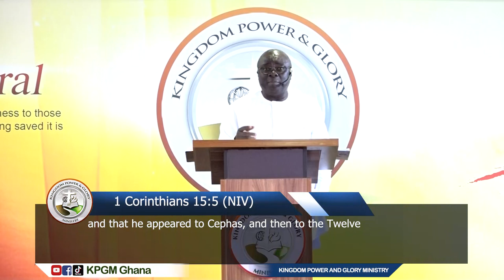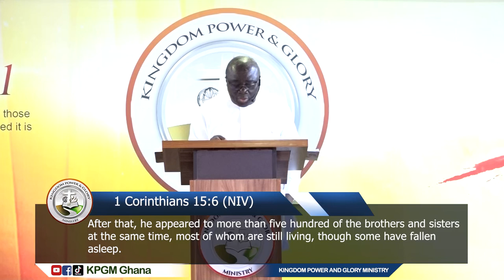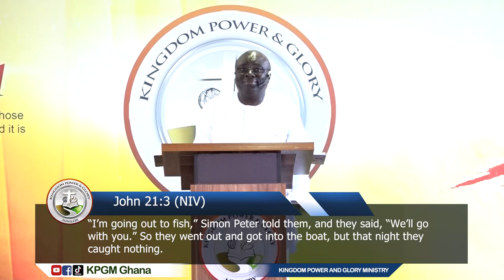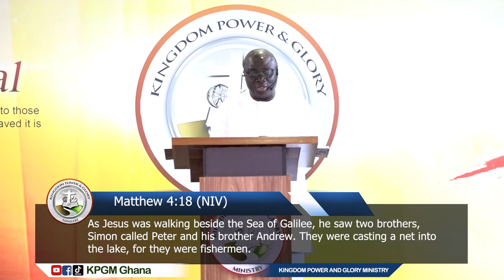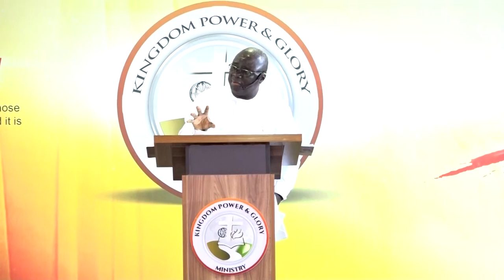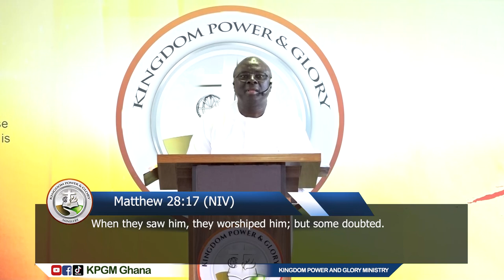JESUS’ FINAL INSTRUCTION TO THE CHURCH-APOSTLE GEORGE OFOSU-AMOANI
We believe this message has blessed and you would share it for your friends also to be blessed by the power of God.

The message was preached by Apostle George Ofosu-Amoani, head pastor of Kingdom Power & Glory Ministry (KPGM) in Accra, Ghana on

KPGM is located on the 2nd floor of the MTN Building in East Legon, Accra.

Fellowship with us on Monday at 7pm, Thursday 6:30pm, Saturday 5:30am and Sunday 8am.

Be holy for your Father in Heaven is holy. God richly bless you.

KPGM - Living the Supernatural!